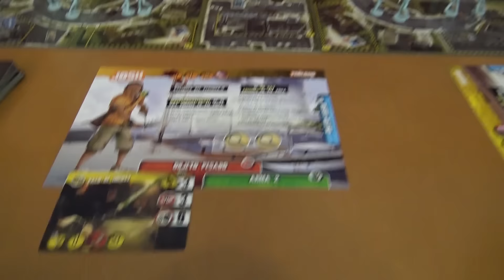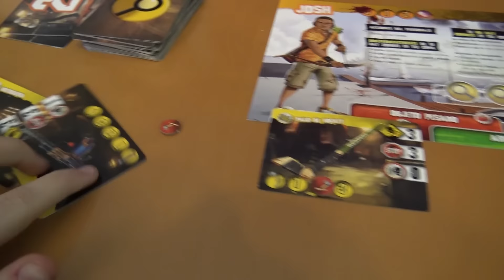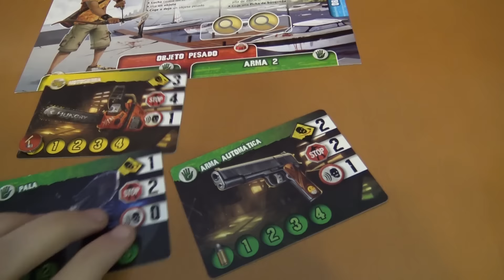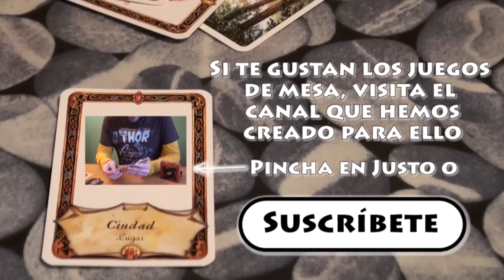Zombis 15': Así lo jugamos (Prólogo)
Probamos el escenario tutorial prólogo, ¿conseguiremos sobrevivir a los zombis en 15 minutos?